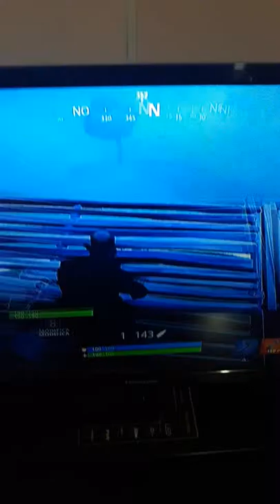Ucciso a picconate (troppo divertente😂😂😂)